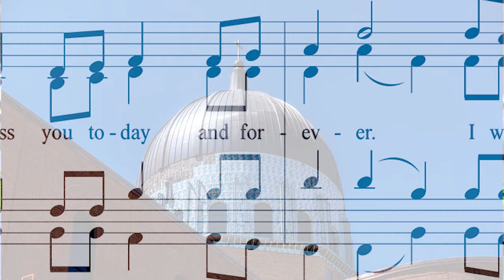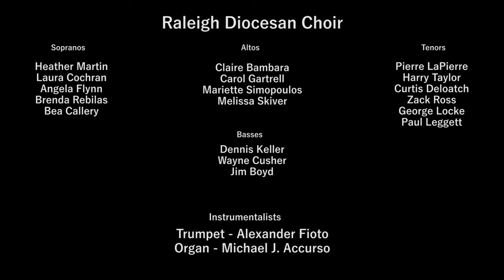Raleigh To Rome - September 16, 2016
In this special edition, Bishop Burbidge makes an announcement about an original hymn composed especially for the Holy Name of Jesus Cathedral. The hymn has 10 verses available in 8 of the languages spoken in the Diocese of Raleigh. The languages include English, Spanish, French, Igbo, Swahili, Vietnamese, Korean, and Tagalog.  Hear the announcement and listen as the Diocesan choir performs it for the very first time… from a special location!